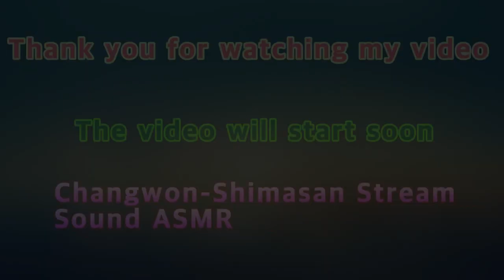2020 창원시 마산하천 소리 ASMR ASMR of the sound of the river in Masan, Changwon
아이루 골드님 회원님 시청자분 반가워요 저의 영상을 시청해주셔서 감사합니다 이번영상은 창원시마산의 하천 소리ASMR 이에요 작년에 촬영한걸 길게  만들고 싶어서 재편집했어요 그리고 재편집하는 데 시간이 좀많이 걸리더 라고요 조금 힘들긴했지만요 그래도 잘나온것 같아요  서툴고 마음에 들지 않더라도 편안하게 시청해 주세요 감사합니다 저의 영상이  재미있다면 구독 좋아요 알림설정하고 새로운 영상을 시청해보세요 저의 다른 채널인 카카오 TV 미시카 채널과 틱톡 미시카 ASMR도 방문하고 영상시청 해주세요 저의 랜선아빠이신 피터님을 소개할께요 현재이분은 성우일도 하시면서 식당을 운영하고 계시고 가끔씩 ASMR도 하세요 ASMR이란 자율감각 쾌락적으로 뇌를 편안하게 해주고 심리적으로 안정을 주는 소리에요 물소리와 바람소리가 대표적이죠 피터ASMR을 검색하고 영상보고 재미있다면 구독과 좋아요 알림설정해주세요 감사합니다 저의 영상을 보시고 조금이나마 힘이 되셨으면 좋겠어요 고맙습니다 구독과 좋아요 멤버십은 큰힘이 됩니다
Dear Iru Gold, Nice to meet you. This video is ASMR of rivers in Mt. Shimasan, Changwon. I re-edited it because I wanted to make the one I filmed last year long. And it took a long time to re-edit. It was a little hard, but I think it came out well. Even if you're not good at it and don't like it, please feel free to watch it. Please visit my other channels, the Kakao TV Missica channel, TikTok Missica ASMR, and watch my video. Let me introduce my online dad, Peter. Hyunjae is a voice actor and runs a restaurant, and sometimes he does ASMR. ASMR is a sound that autonomously relaxes the brain and gives psychological stability. The sound of water and wind is representative. I hope you can cheer up a little by watching my video.